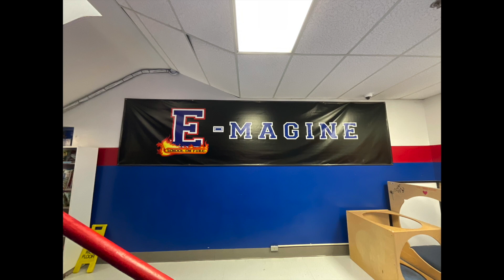2/29/24 Bonfire Announcements